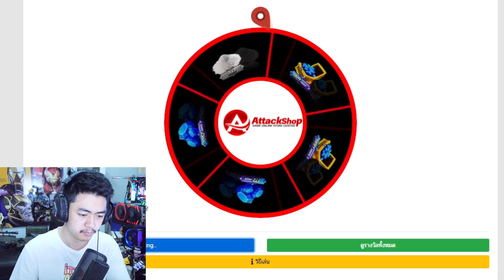Free fire ก๊อปรถแมคลาเรนทำไม GM ทำแบบนี่ เกมขี้ก๊อป!!